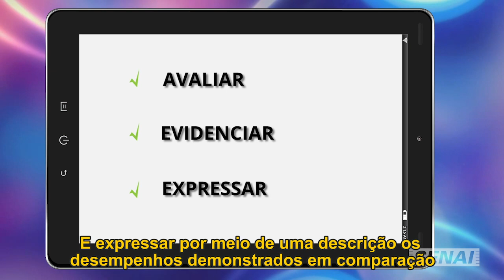O que são ''Critérios de Avaliação'' segundo o SENAI?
Oba! Estamos nos aprofundando cada vez mais na Metodologia de Ensino aplicada nos cursos SENAI! Agora, chegou hora de aprender mais sobre um importante tópico: a avaliação. 🤩 E começaremos com os critérios de avaliação. Quer saber como funciona? Então, já sabe, né?  DÁ O PLAY!

O Geração SESI SENAI é mais do que um aplicativo. É um programa de relacionamento e valorização dos milhares de trabalhadores e alunos do SESI e SENAI, que fazem do Brasil um país mais forte e qualificado.Funciona assim: você baixa, recebe informações exclusivas, dicas práticas para auxiliar no seu trabalho, conhece histórias inspiradoras e, ao mesmo tempo, concorre a prêmios

Geração SESI SENAI. Pelo futuro do trabalho.

Baixe agora! O app está disponível para Android e iOS